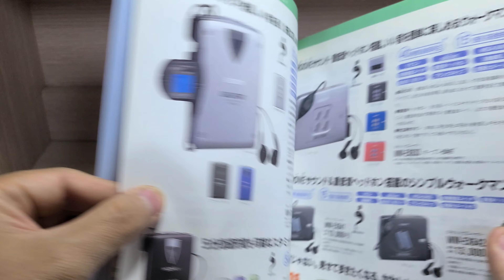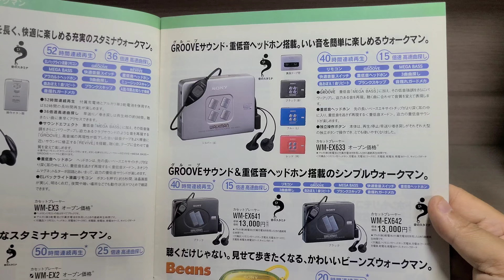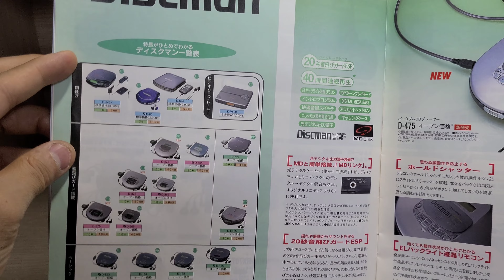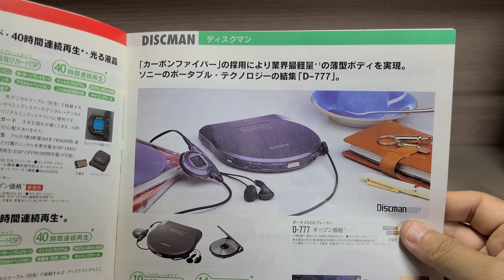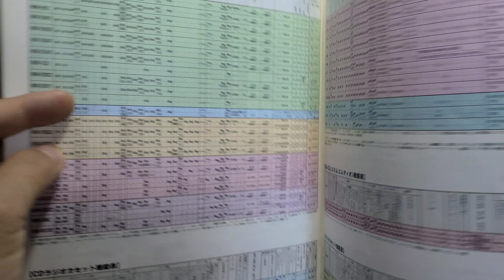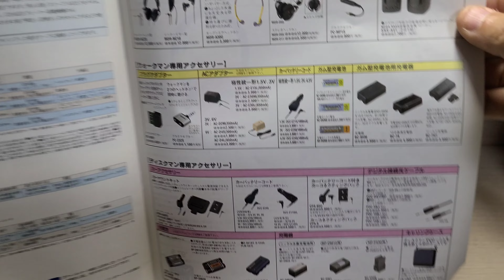Sony Cassette Walkman Catalog 1997. 05.